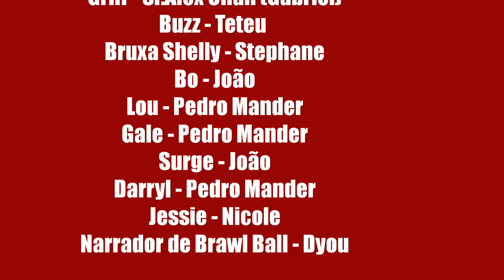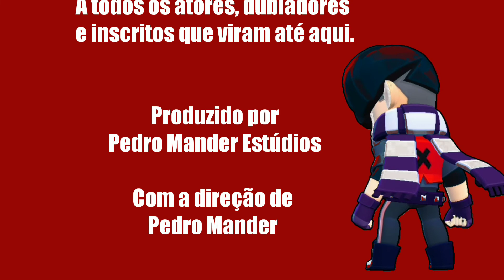Edgar T1EP5 | "O fim" (Episódio meio musical k)